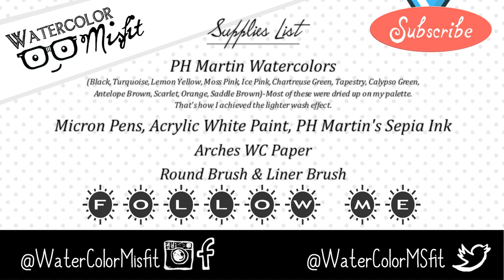Time-lapsed Painting of an Owl Deeply Wanting Coffee-Inktober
Coffee doesn't ask silly questions.  Coffee just understands :)  I'm sure you've had one of those mornings when the coffee just couldn't brew fast enough and your speech sounded more like a zombie than an actually human being.  That's what inspired this painting :)  I will admit it, I'm addicted to coffee and I'm sure you will hear me talk about coffee on more than one occasion on this channel.  This week I painted an adorable owl deeply desiring that first cup of warm joe.  Perhaps you can relate :) Enjoy!

My Favorite Art Supplies List:
If you are watching my videos chances are I’m using one of these supplies below.

PAINTS:

Cadmium Red, Scarlet Red, Opera Rose, Quinacridone Magenta, Permanent Rose, Permanent Carmine, Cadmium Orange, Yellow Ochre, Cadmium Yellow, Windsor Yellow, Burnt Sienna, Burnt Umber,Payne’s Gray
Winsor Violet, Ultramarine, Cobalt Blue, Cerulean, Winsor Blue, French Ultramarine, Cobalt Turquoise, Viridian Hue, Permanent Sap Green

 PH MARTIN'S WATERCOLOR CONCENTRATES
  (look like eye droppers in glass bottles and paint like ink)
      I own set A and set C

  ANGORA WATERCOLOR PAN SET 36 COLORS:
 (My cheap watercolor pan set of beginners watercolors)

PAPER:

  Arches Hot Press Paper (Has a smooth texture)
 weight: 140 lb size: (usually cut from a 9 by 12in pad)

  Arches Cold Press Paper (Has a bumpy texture)

BRUSHES:
Windsor & Newton 00 Liner Brush
Winsor & Newton 000 Liner Brush
An assortment of cheap round brushes from my local art store
And two cheap mop brushes from my local art store

Thanks again everyone for making this channel great!
Love ya much Carrie